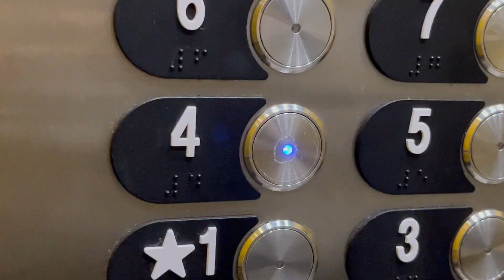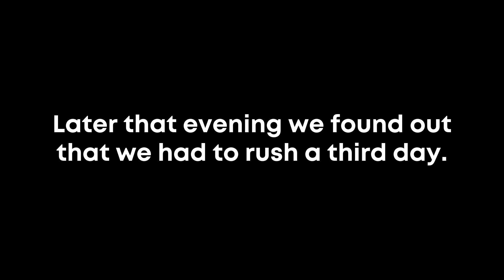THE APARTMENT™ - EP 2 - "The Gang Returns to Rush"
The Apartment™ is an Indiana mockumentary sitcom television series that follows the lives of ten college friends as they encounter and embrace the up and downs of senior year.